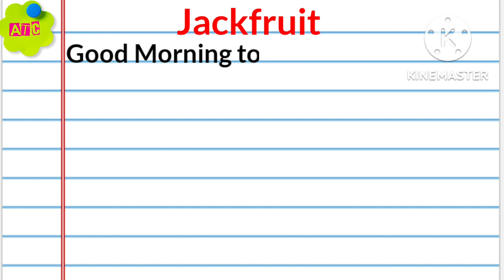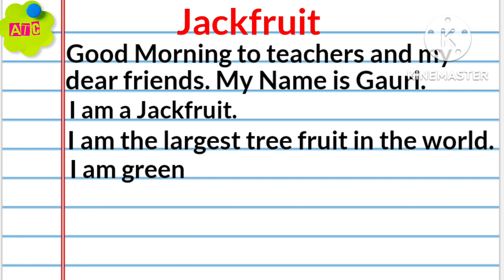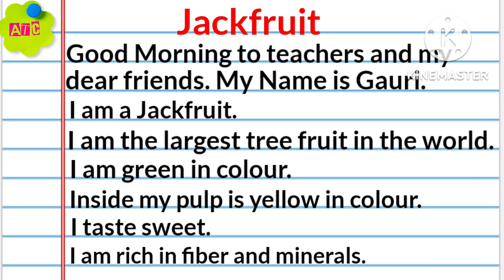Jackfruit speech for fancy dress, fancy dress dialog as jackfruit, Anjana Talent Classes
Jackfruit speech for fancy dress, fancy dress dialog as jackfruit
few lines on jackfruit